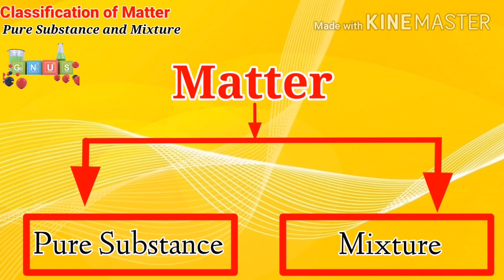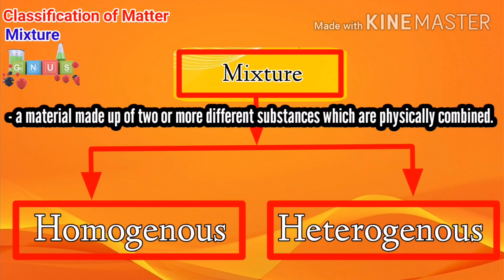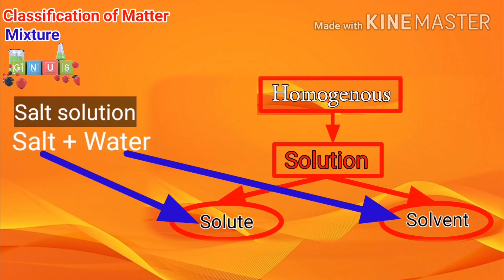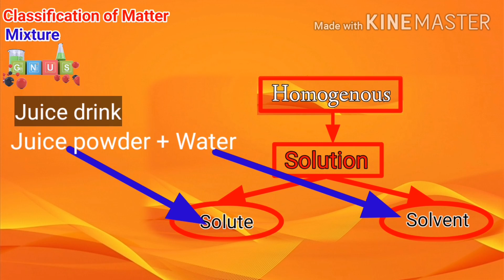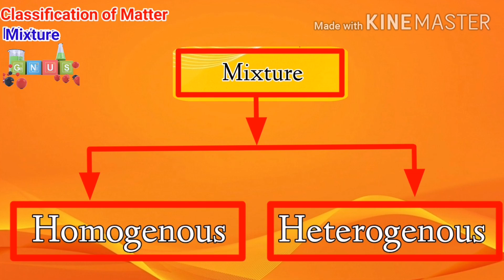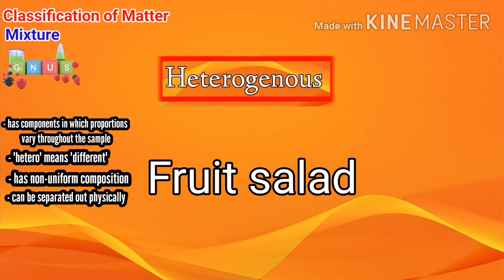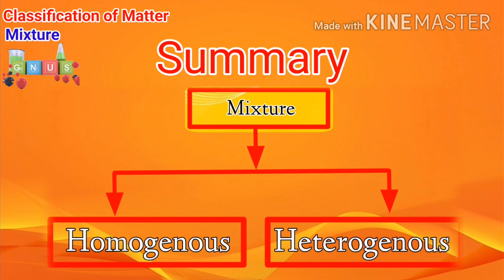Mixtures: Homogenous and Heterogenous Mixtures || Classification of Matter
In chemistry, when two or more substances mix with each other without participating in a chemical change, the resulting substance is called a Mixture.

A homogeneous mixture is a solid, liquid or gaseous mixture that has the same proportions of its components throughout any given sample. Conversely, a heterogeneous mixture has components in which proportions vary throughout the sample.